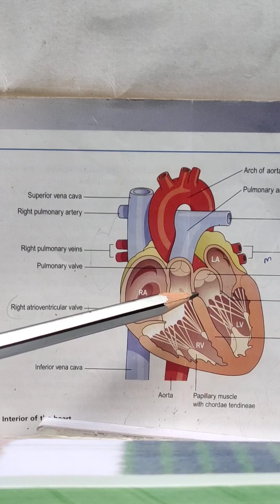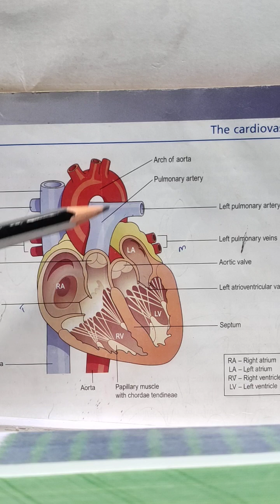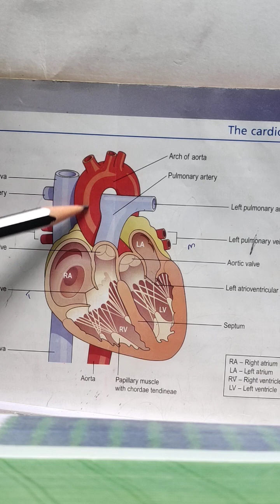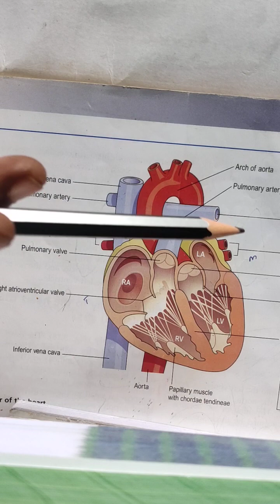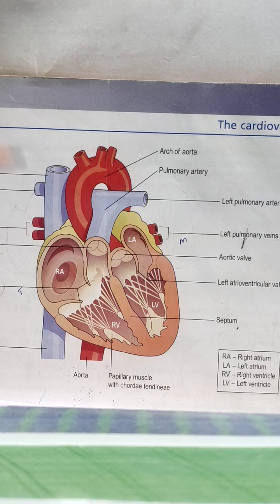structure of heart in Telugu/ గుండె నిర్మాణం/nursing compitative xam